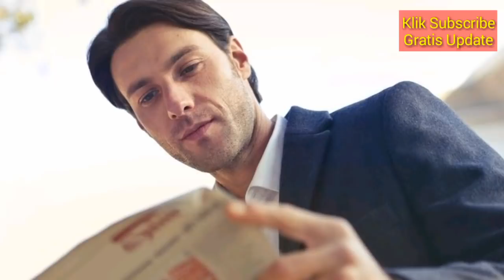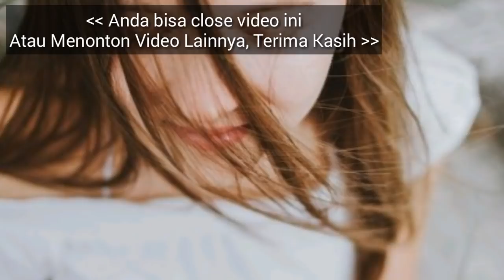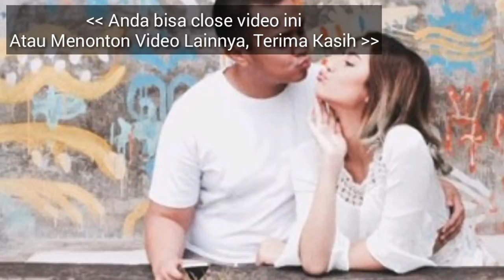RAMALAN ZODIAK UNTUK HARI RABU 3 APRIL 2019, TENTANG KESEHATAN ANDA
RAMALAN ZODIAK UNTUK HARI RABU 3 MARET 2019, TENTANG KESEHATAN ANDA